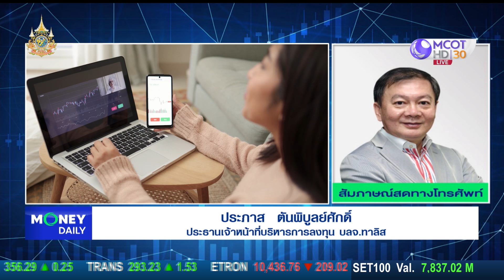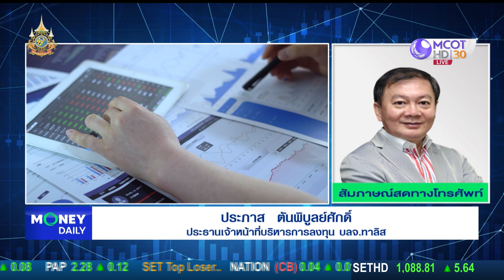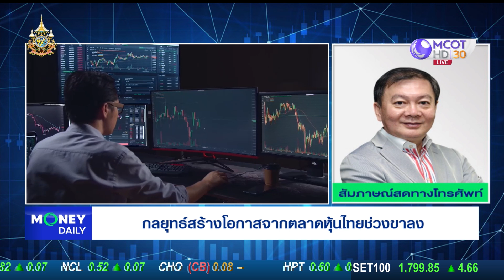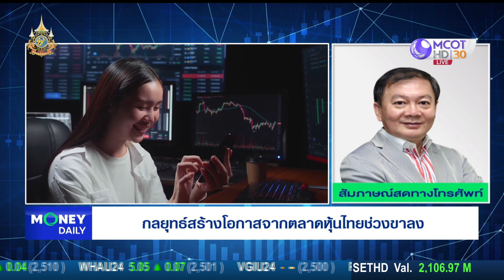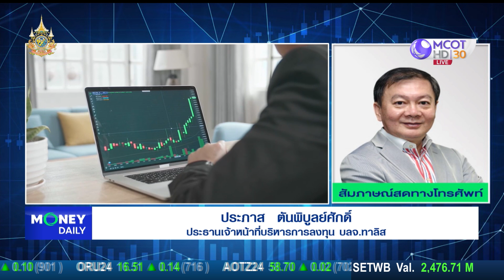กลยุทธ์สร้างโอกาสจากตลาดหุ้นไทยช่วงขาลง